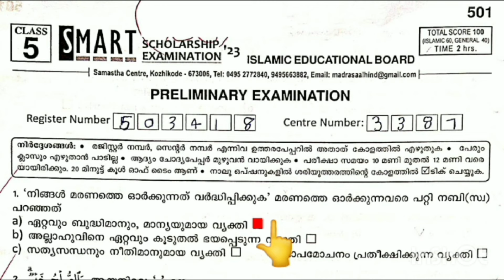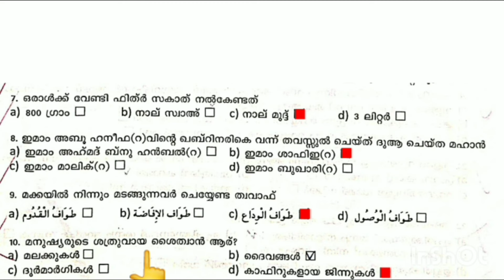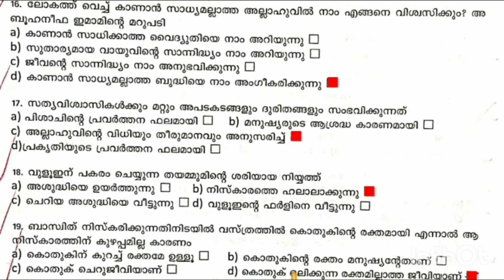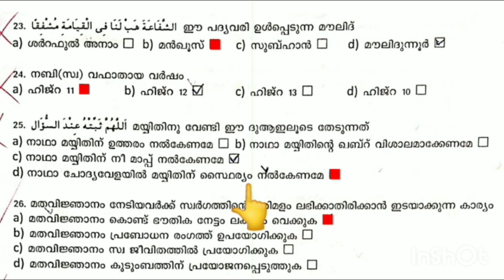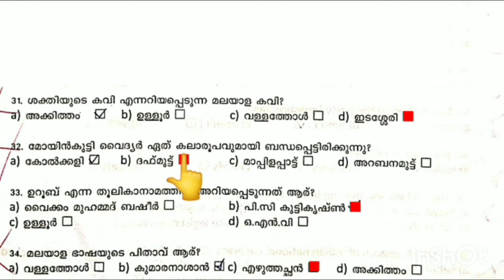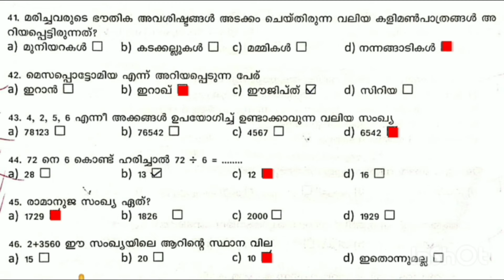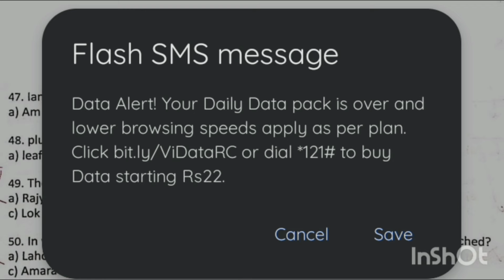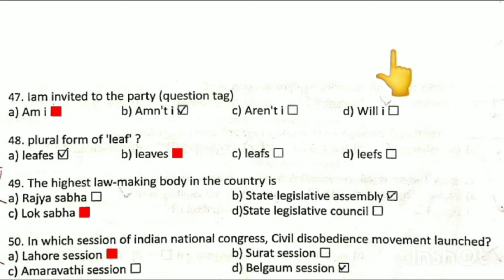CLASS- 5 / SMART SCHOLARSHIP 2024 PRELIMINARY EXAMINATION QUESTIONS